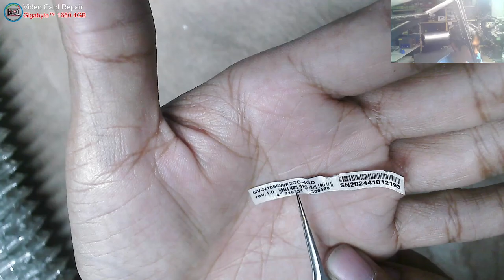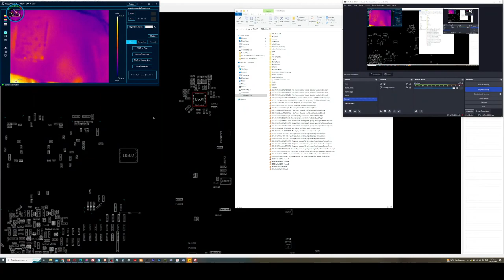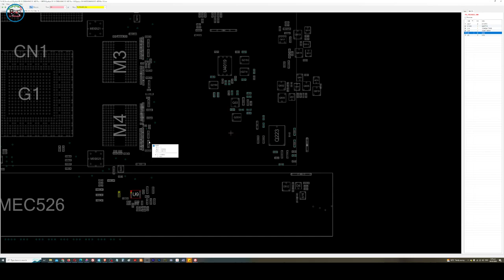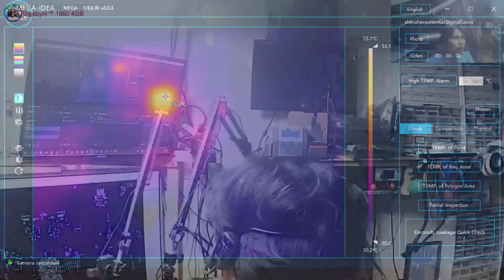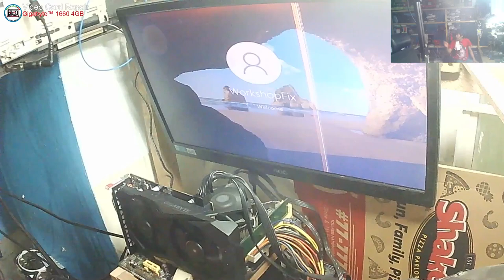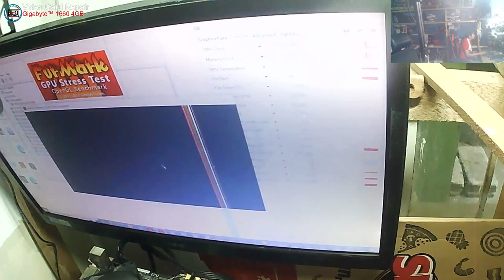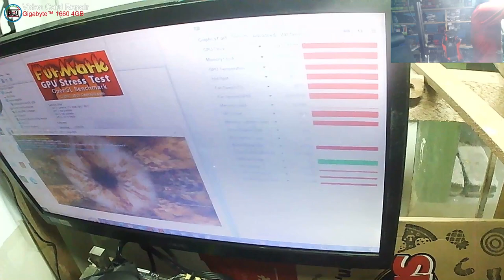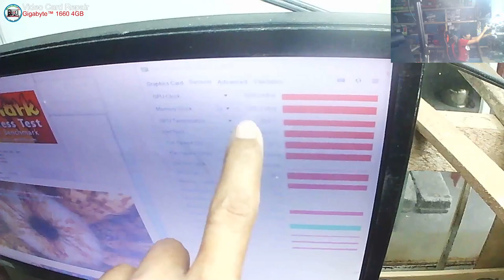Gigabyte GeForce® GTX 1660 SUPER™ OC 6G - Galing sa ibat-ibang Tech sa Gilmore, GPU Chip na daw sira